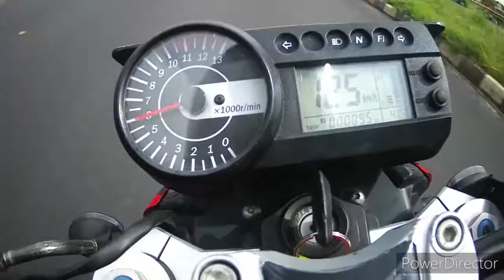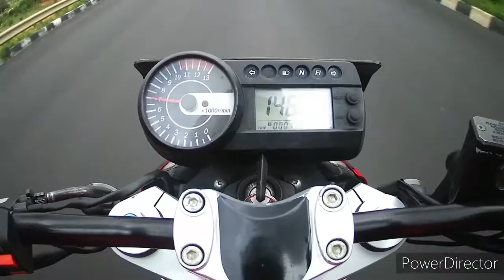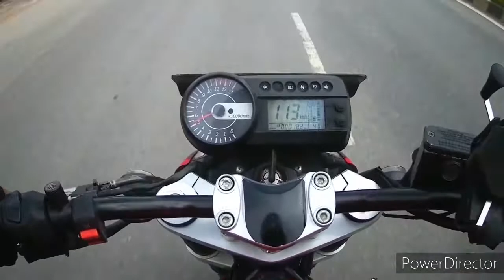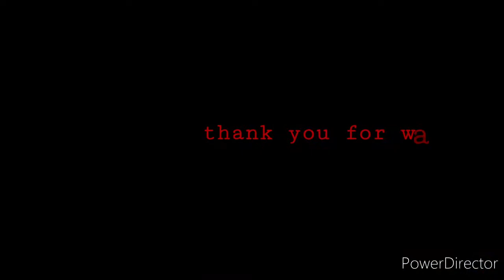Hyosong GT650N top speed /and F1 arrives